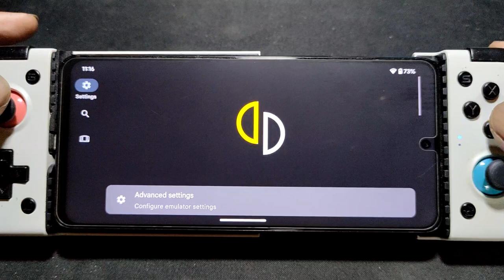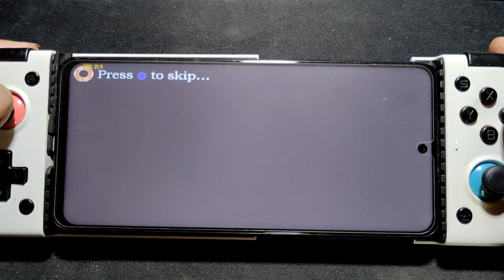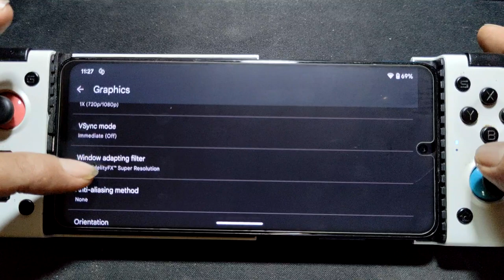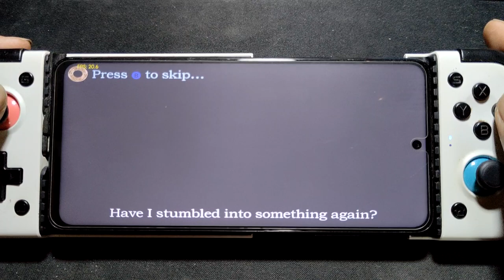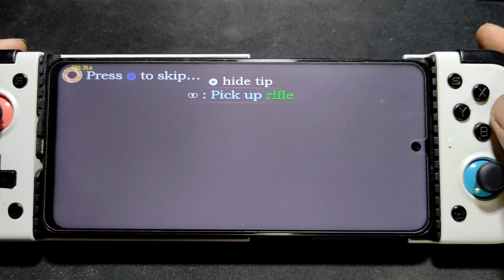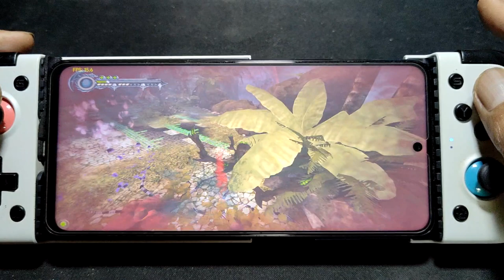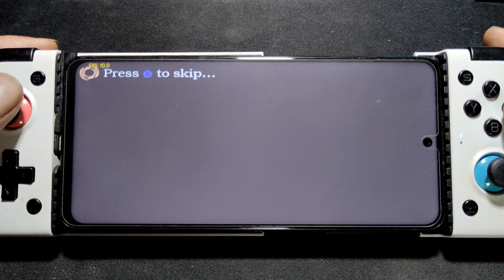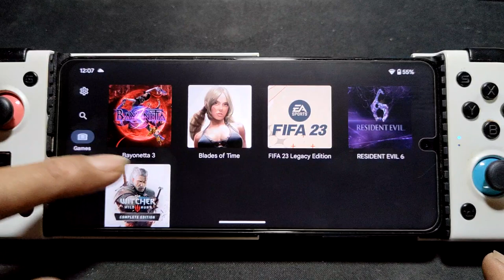BLADES OF TIME using YUZU emulator for ANDROID on SD 860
device info
Poco X3 pro = SD 860 = 8/256gb = Evolution X android 13